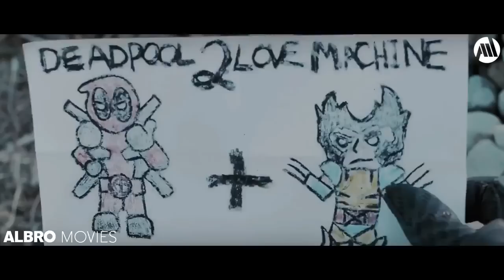LOGAN POST CREDIT SCENE Deadpool Visit Wolverine Grave DEADPOOL 2 TEASER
Loganനു ആധാരന്ജലികള്‍ അര്‍പ്പിക്കാന്‍ വരുന്ന DEADPOOL